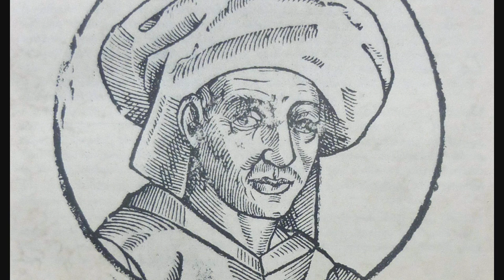Josquin in Mailand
Josquin des Préz: Tu solus (00:24)
Josquin des Préz: Vultum tuum, Teil 1 (04:23) und 4 (07:31)
Loyset Compère: Missa Galeazescha - Loco Deo Gratias (12:18)
Josquin des Préz: Qui velatus (17:44)
Johannes Ockeghem: D'ung aultre amer (30:48)
Josquin des Préz: Missa D'ung aultre amer (41:18)
Josquin des Préz: Ave Maria... virgo serena (47:53)

Radiomitschnitt:
Alte Musik Spezial - rbbKultur - 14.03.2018